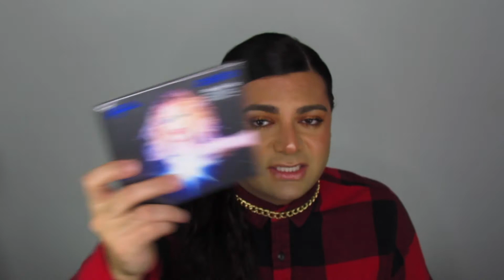VANO | DudeGlam | Falliday Favorites 2020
My fist every FALLIDAY list of products that I've been vibing with as the weather's gotten colder. Hope you like!

Chapters
00:00 Welcome!
1:35 Dove Bodywash
2:44 SheaMoisture
4:16 Texture Spray
5:26 Kayali
7:00 JLo Perfume
8:20 Moschino Fragrance
10:28 Sol de Janerio
12:17 Vaseline Rosy Lips
12:55 Charcoal Candle
14:29 Cloud 9 Candle
16:55 Brush Cleaner
18:00 Lashes
18:53 Phone Ring Light
19:39 Phone Charger
20:42 Kylie Minogue DISCO
22:39 Glass Frame
23:41 Skip Bo
25:00 Neewer Ring Light

PRODUCTS

Dove Bodywash

SheaMoisture Leave - In Conditioner

OGX Aspen Extract Texture Spray

Jennifer Lopez Promise Perfume

Moschino Toy 2 & Toy Boy Mini Fragrance

Sol de Janerio Lip Butter

Sol de Janerio Body Spray

Vaseline Rosy Lip Therapy

Charcoal and Black Teak Candle

Silicone Brush Cleaner

Phone Ring Light

Kylie Minogue DISCO Album

Skip Bo

Neewer Ring Light 18in